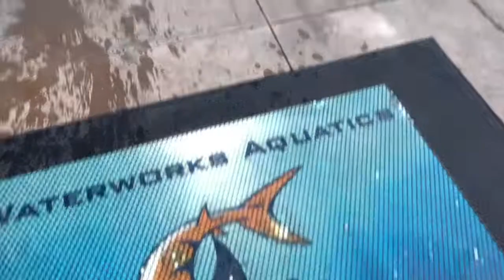Water works at Gerrish pool